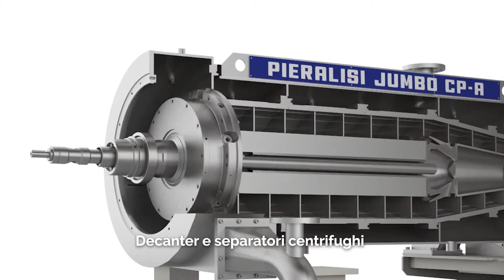Decanter e separatori Pieralisi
Decanter e separatori centrifughi Pieralisi per applicazioni alimentari, succhi e bevande, olio d’oliva e trattamento acque.